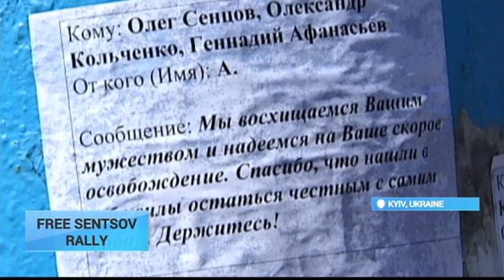Free Sentsov Rally: Picket held outside of Russian embassy in Kyiv for imprisoned film maker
Supporters of Ukrainian activist and film maker Oleh Sentsov today gathered outside the Russian embassy in Kyiv after a court in southern Russia sentenced the Crimea native to 20 years in prison for planning ''terrorist attacks."

Some 100 people, who included Sentsov's colleagues and pro-Ukrainian activists, attended the picket. Organizers said a similar picket was planned outside the Russian embassy in Warsaw, Poland.